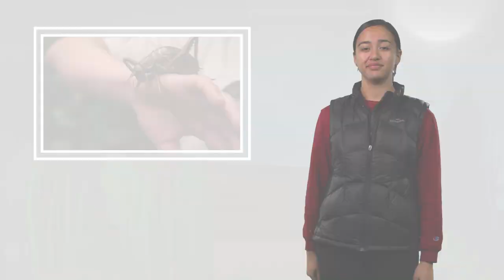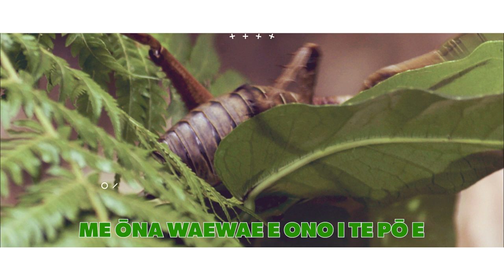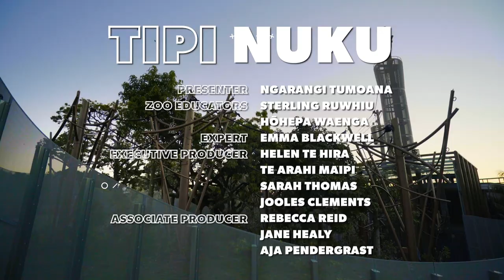Tipi Nuku Ep3 - New Zealand's giant wētā!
In Episode 3 of our 5-part te reo Māori series, Tipi Nuku, we follow host Ngarangi and zoo educators Hōhepa and Sterling as they learn more about the wētāpunga - the largest of  New Zealand's giant wētā species - and the efforts of Auckland Zoo and our partners, to conserve them.